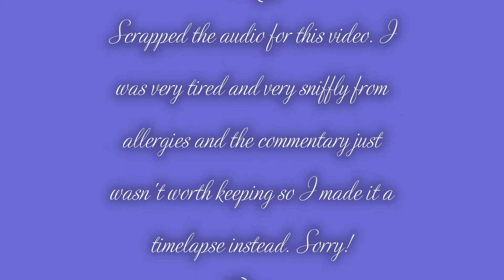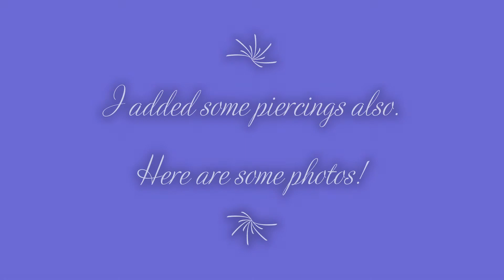Yona's Faceup (Resinsoul Li) *Timelapse*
The audio commentary was too bad so I had to trash it sadly. But the video was still able to be used just in timelapse form!

I have some more faceups coming up and some unboxings soon too!

Here are some links to the items I used or similar to what I used in this video

Wanna make it known off the bat that while I do love/own/support legit BJDs I do also openly own a Recast as well.

Please no hate and no arguments on the matter. I would like this to be a space where people who support legit dolls and recast dolls can hang out and be part of this community.

And if you aren't ok with that then that's fine you don't have to be part.

This will be all I speak on the matter.